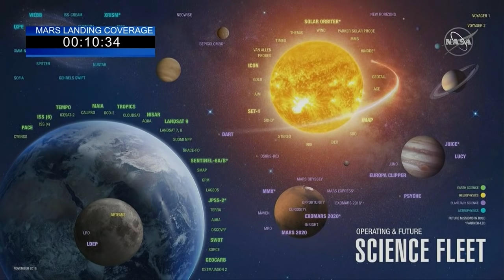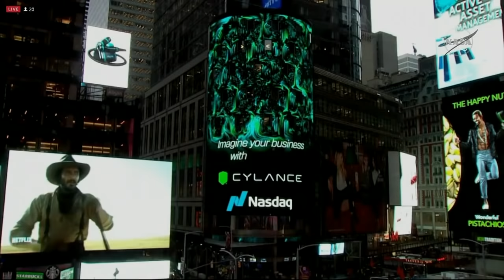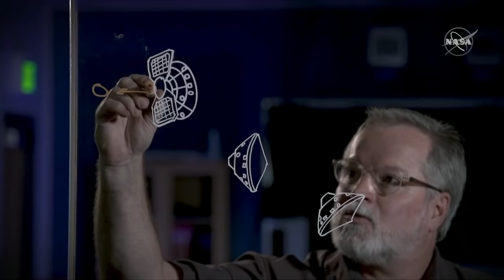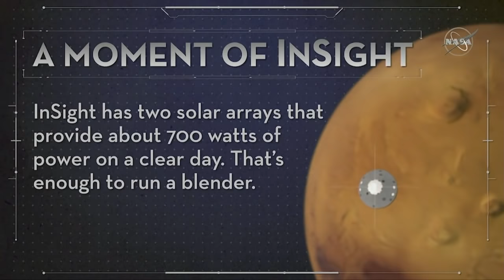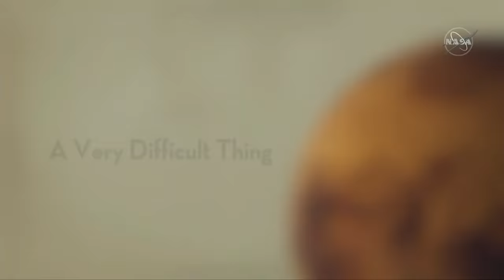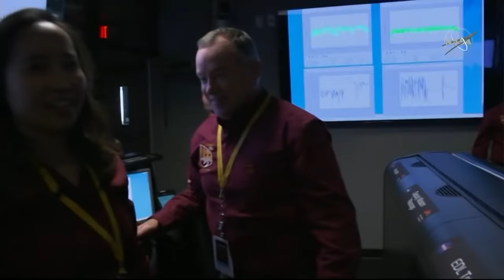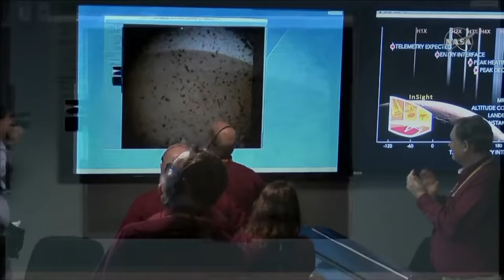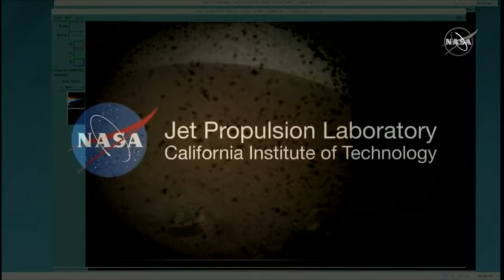Coverage Of The Mars InSight Landing, First American Spacecraft To Land Since 2012 | TIME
Watch the Mars InSight landing through a Clean Feed of cameras inside of JPL Mission Control.  It will be the first American spacecraft to land since the Curiosity rover in 2012 and the first dedicated to exploring underground.

Coverage Of The Mars InSight Landing, First American Spacecraft To Land Since 2012